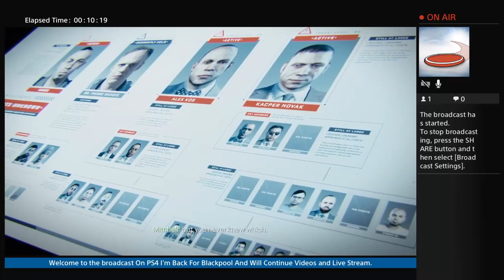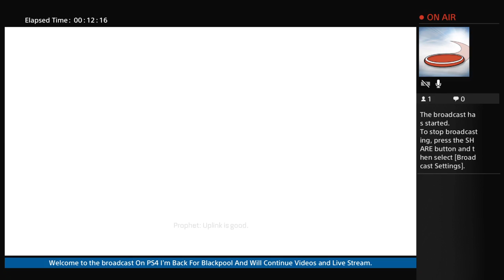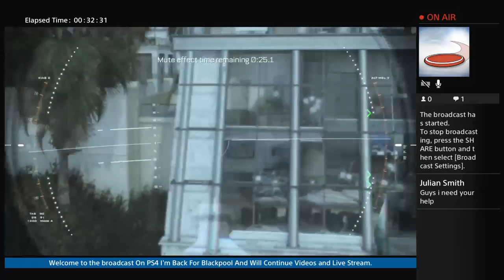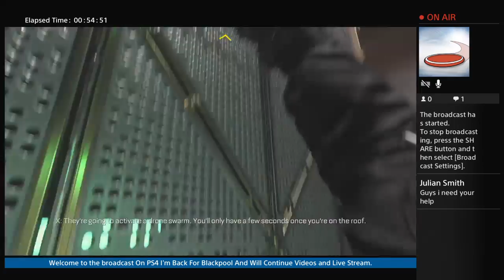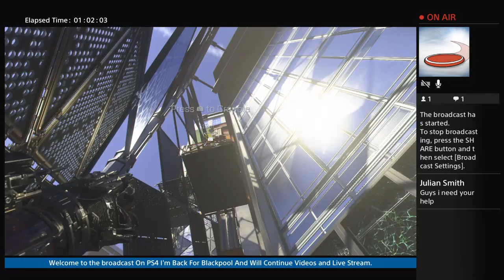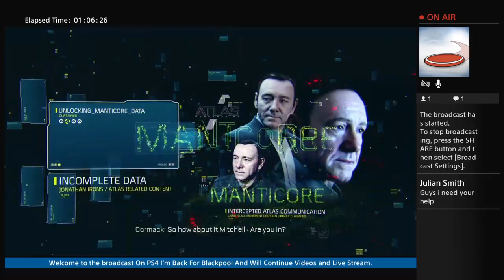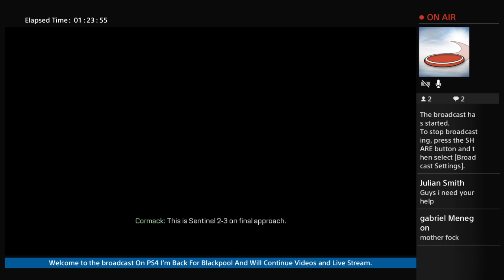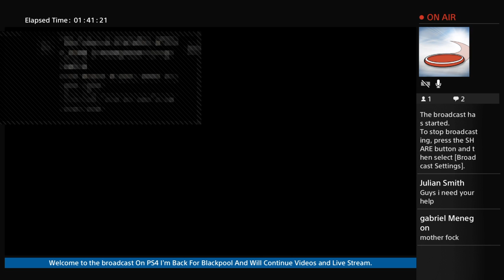Julian Smith Play's Call Of Duty Advanced Warfare On PS4 with (Campaign)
Welcome to the broadcast on Youtube with PS4

WARNING
This Video Is Strong Language